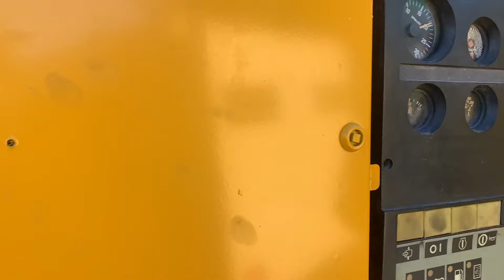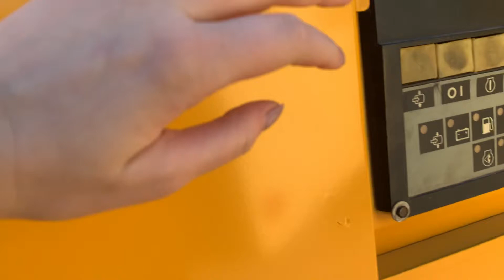Atlas Copco 1600cfm ID# 102089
1600cfm Atlas Copco portable diesel air compressor powered by a Detroit S60 diesel engine, Serial Number: YA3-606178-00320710, Dimensions with two axle tow kit 19.6' L, 7' W, 8' T